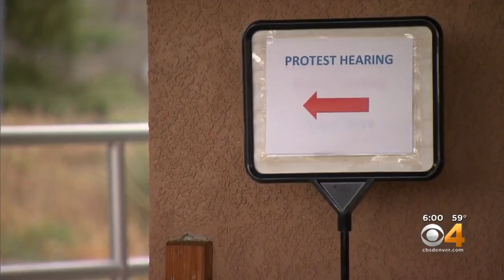Mayor Of Elizabeth Faces Recall Over Plan To Allows Thousands Of New Homes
Elizabeth just approved a plan that would allow thousands of new homes to be built. Some people are so mad about it, they want to recall the mayor.